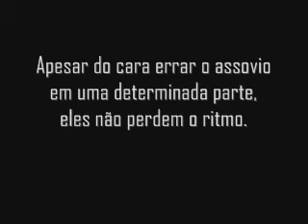The good, the bad and ugly - vídeo da música.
Muito interessante, realmente vale a pena conferir